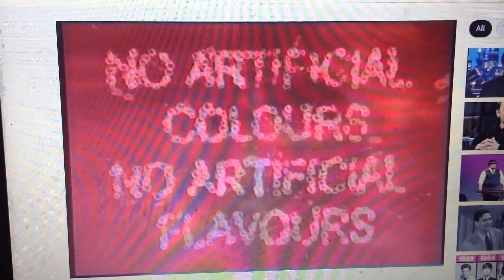Natural 2004 Ad